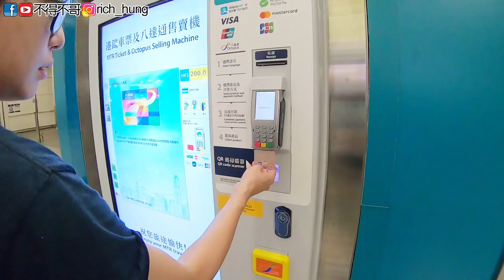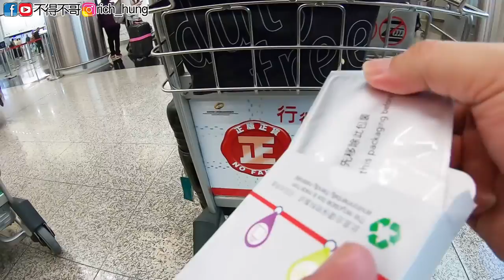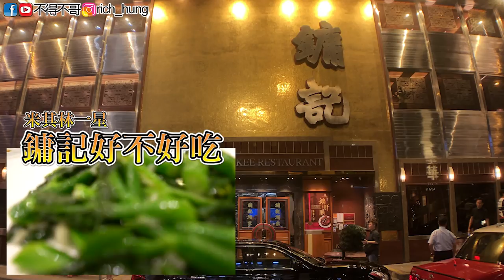【不得不哥】香港澳門自由行 Day1_ft. @wia627_happyclub 香港恆豐飯店｜金御酒樓｜恭和堂龜苓膏｜澳洲牛奶公司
台灣到香港短短的兩個小時就到了，機票來回六七千就解決，酒店也可以提早預定，運氣好三千台幣一個晚上甚至更便宜，這次的旅行隨興也不設限。

除了體驗當地人文特色更品嘗香港各樣美食，了解酒樓比茶餐廳貴很多！另外澳洲牛奶公司的特色是服務態度讓人驚訝(專治奧客XD)！不過保持嘗鮮愉快的旅遊心情，每一件事都會是有趣好玩的體驗！

如果你有更多香港好玩的訊息，歡迎在底下留言！未來香港會是可以常常快閃的地點！

因為是新頻道，需要您的支持！

按下鈴鐺有最新訊息隨時通知你！